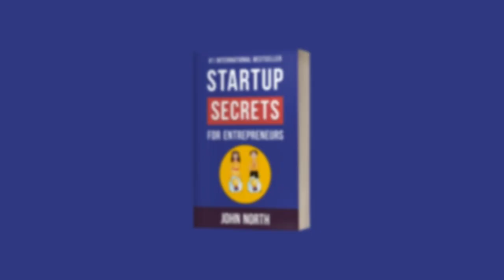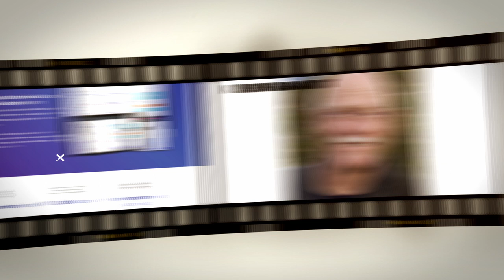Evolvepreneur Secrets Show - S04:07 [Robert Joseph Sciglimpaglia]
Welcome to the Evolvepreneur Secrets For Entrepreneurs Show!

My very special guest today is Robert Joseph Sciglimpaglia...

Robert has appeared on national television numerous times on the likes of the History Channel, Discovery Channel, Discovery ID channel, A&E, Nat Geo, The Travel Channel, PBS, and others. He has worked on shows such as "Rescue Me", “Maury Povich” and “30 Rock”, and has made multiple appearances on “Mysteries at the Museum”, “Watching the Detectives” and “Most Evil”. He is best known as the DAD on the 2012 Chevy Super Bowl Commercial HAPPY GRAD.

He appeared as a lead playing Detective Eddie Ravaine in season 2 of “The Perfect Murder” on Discovery ID. He is currently co-producing and is host of a television series that he created called “Justice Delayed.” Besides television, he has done many film projects in leading or supporting roles, including his most recent, “ONE and “BEING” starring Lance Henriksen, which he also co-produced. He also produced the multiple award winning short films “FRAGILE STORM” starring Lance Henriksen, and “HER NAME WAS SAMANTHA” which he starred in and was Executive Producer.

Most recently he starred in and produced a short film called “WITHIN AND WITHOUT” through his production company “Belair Productions, LLC”. He has also appeared in countless commercials and industrial films as a voice over artist and is or was the voice of several companies. His voice over work also includes narration of several novels. One high profile voice project he was recently involved with was his role in directing the voice of the new BIXBY digital assistant for the Samsung phones and other products.

He is also a theater actor and has appeared at Upright Citizens Brigade, Hollywood, as well as Off-Broadway productions of his most recent “Hedgehog”, “Widows Paradise”, “Death of a Salesman”, “Broken Foot Prints”, “Tables”, “Downsized” and others in leading or supporting roles. Robert is also an attorney practicing in Norwalk, CT. He was named as a Super Lawyer by Connecticut and New England magazines since 2009, and was named a top 100 trial lawyer for Connecticut by the National Trial Lawyers Association.

His book, “Voice Over Legal” hit the number 1 spot on the Amazon Best Seller list in April of 2015 in the Entertainment Law category.

To find out more about Robert, visit his Evolvepreneur Profile

to grab your free copy of #1 International Best Selling Book "Evolvepreneur Secrets for Entrepreneurs"